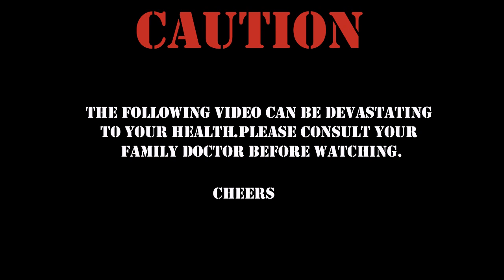[Hidden] Live EP2 Multicultural Gaming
Kurva, imkit Hidden gameplay.